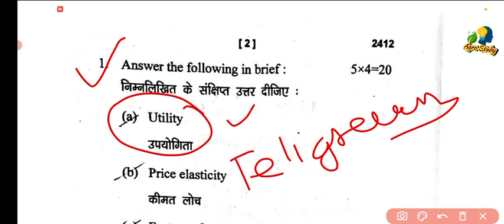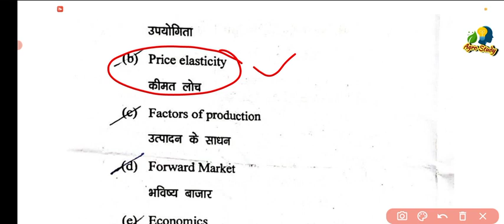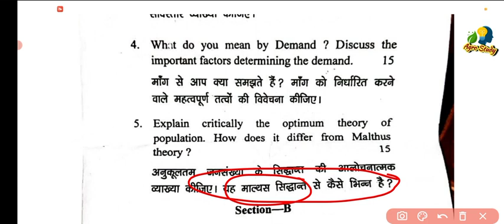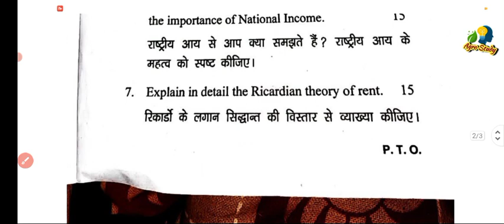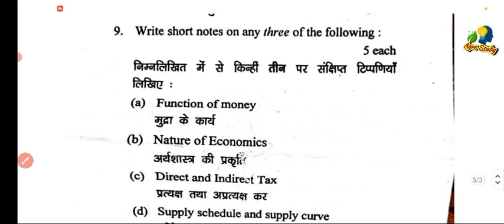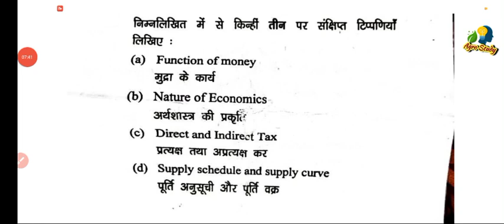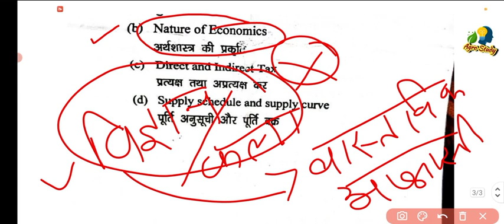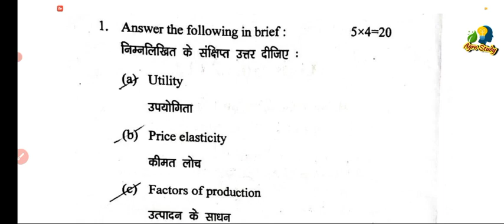fundamentals of economics bsc Agriculture questions paper 2023-24 full solution with explanation 🌺🔥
Bsc Agriculture 2nd semester Biochemistry Lecture 2nd carbohydrate classification and structure 🔴🔴
fundamentals of plant biochemistry bsc Agriculture 2nd semester lecture 3th lipids and fatty acids

production technology for fruits and vegetables plantation crops objective important questions 2023

'Hello friends, On this channel You will Found
important question , Previous year Question Paper with Solution and
Notes For Your Exams Of BSC. Agriculture All semester Students
Don't Forget
1. Fundamental of Plant pathology
2. objective Questions
3. Plant pathology MCQ
4. Plant pathology objective questions
5. Plant pathology Question Paper
6. Bsc ag 2nd semester horticulture
7. Plant pathology objective
8. 2nd semester objective Questions
9. MCQ of BSc agriculture 2nd semester

some topics related😊💥🔥🤞

bsc Agriculture 1st semester
bsc Agriculture 2nd semester

RAWE program in BSc Agriculture